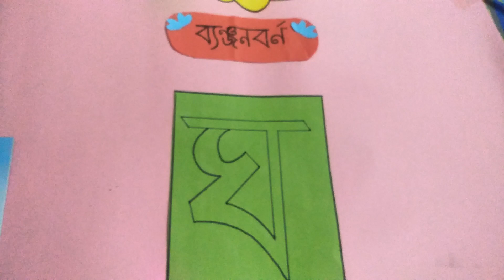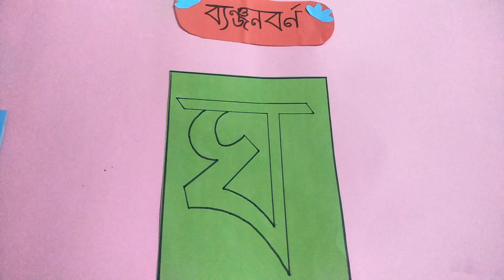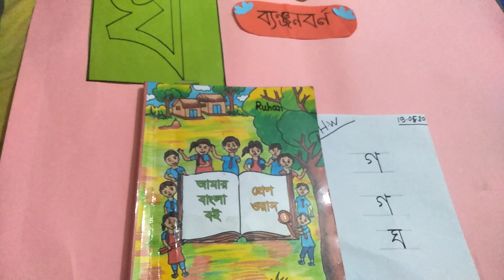Prep-1, Bangla, Topic - ঘ, (Day 9), Date: 19/05/2020 , Urmi Miss, Mirpur Campus.